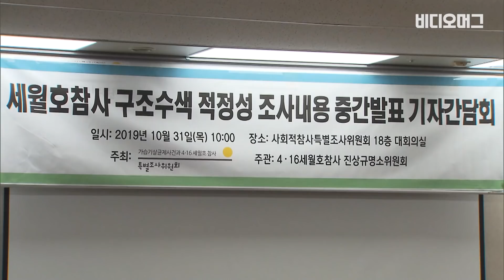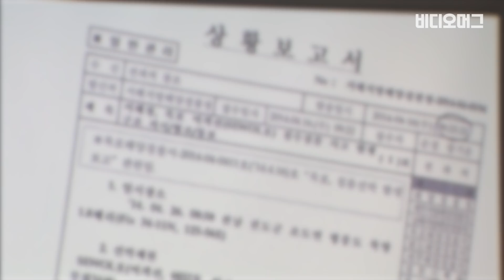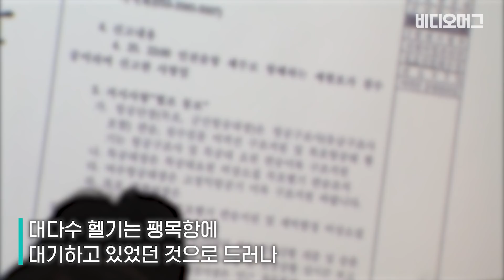"헬기에 탄 사람은 세월호 구조 학생이 아닌 해경청장"/ 비디오머그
4.16 세월호 참사 당일 해경이 맥박이 있는 익수자를 발견하고도 병원에 이송할 때까지 4시간 41분이 걸렸다는 분석이 나왔습니다. 또 익수자가 있던 함정에 헬기가 있었지만, 익수자는 헬기에 타지 못한 것으로 드러났습니다.

사회적참사 특별조사위원회가 오늘(31일) 오전 '세월호 참사 구조수색 적정성 조사 내용'을 중간발표했는데요. 위원회는 희생자가 제때 헬기를 이용하지 못한 것과 관련 추가 조사를 통해 범죄 혐의가 발견되면 수사 요청 등의 조치할 계획이라고 밝혔습니다. 비디오머그가 그날의 상황을 정리했습니다.

"세월호 구조 헬기에 희생자 학생이 아닌 해경청장이 탔다"/ 비디오머그